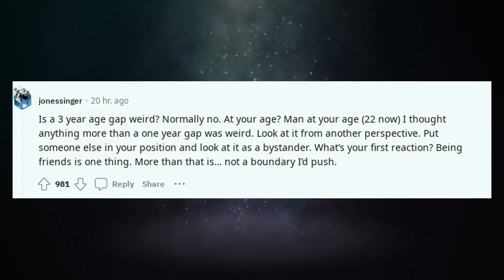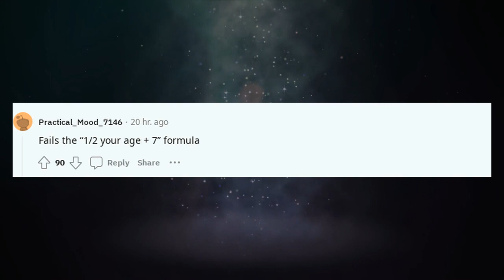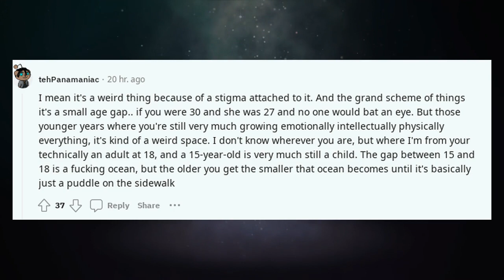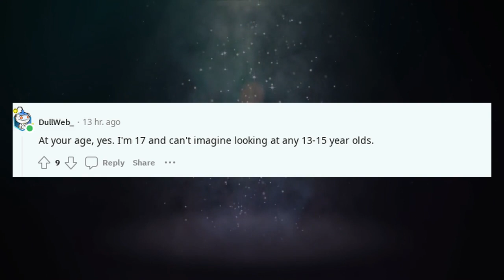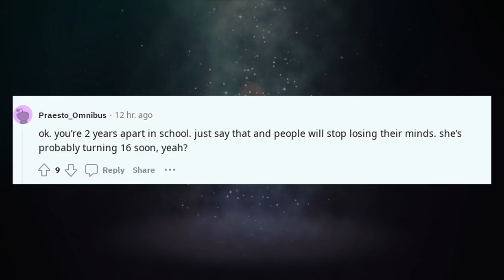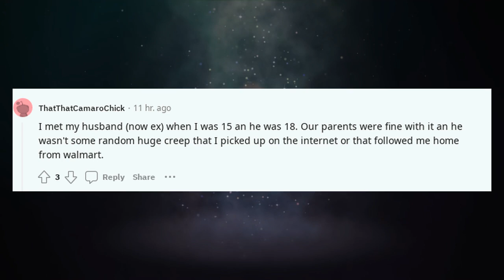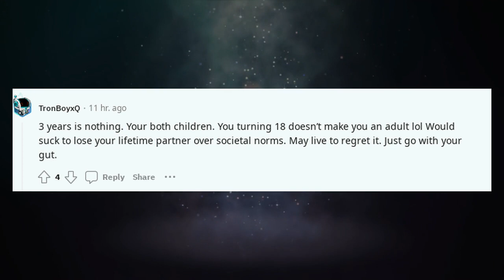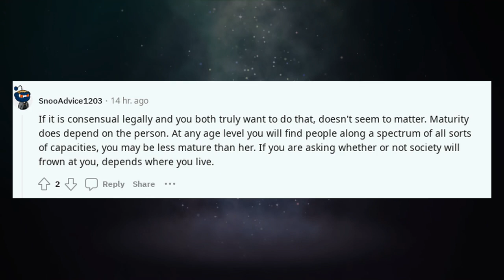Confession Reddit Stories | Is a 18 and 15 age gap weird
Welcome to Reddit Confessions and Antiwork Stories Time – your premier destination for the most intriguing, heartfelt, and jaw-dropping stories straight from the depths of Reddit. 🌟

Is a 18 and 15 age gap weird

🔥 What We Offer:
Here, we delve into the world of RedditConfession and RedditTrueStories, breathing life into the stories that have captivated the Reddit community. From the heart-wrenching tales of RedditConfessionsCheating to the mysterious narratives of RConfessions, our episodes are a rollercoaster of emotions and revelations.

🎙️ Episode Variety:
Our content spectrum ranges from confession reddit discussions to the uncharted territories of TheConfessionHub. For those who relish in drama, our cheating confession reddit and ConfessionsStoriesAnonymous segments are not to be missed. We cover everything from reddit stories about cheating to the light-hearted yet profound reddit stories crush confession.

🌌 Beyond Confessions:
But wait, there's more! We're not just about confessions. Our RedditStoryPodcast dives into a myriad of reddit stories with updates, from reddit dark confession to reddit stories scary confessions. If you're intrigued by reddit stories of cheating or enjoy the suspense of reddit stories missed hints, you'll feel right at home here.

🎞️ Special Segments:
Our special segments include themes akin to 'Confessions of a Shopaholic' and similar confession-styled stories, perfect for those who seek a mix of humor, drama, and authenticity.

Don't miss out on our vivid storytelling and transformative journeys.

📅 What's Next:
And for those who love a good twist, we've got reddit stories truth or and reddit stories part 1 lined up, promising to keep you at the edge of your seat.

📚 Explore More:
Dive deeper into the world of Reddit with us. From reddit getting caught stories to reddit messed up stories, our channel is a treasure trove for those who crave raw, real-life experiences and confessions.

💌 Interact & Engage:
We love hearing from you, whether it's your take on reddit stories significant other or feedback on our reddit stories dating advice.

🌃 A Night of Confessions:
As the night falls, get ready for our exclusive ConfessionNight series, where we explore the most mysterious and thrilling real confession stories and TrueConfessionStories.

🎤 Your Stories, Our Voice:
Have a confession or a story to share? We're all ears! Send us your reddit stories scary dates or any personal confession true stories.